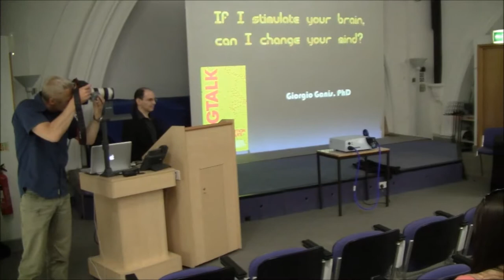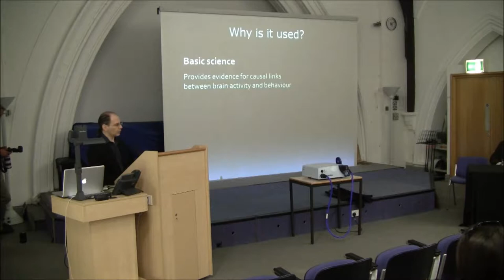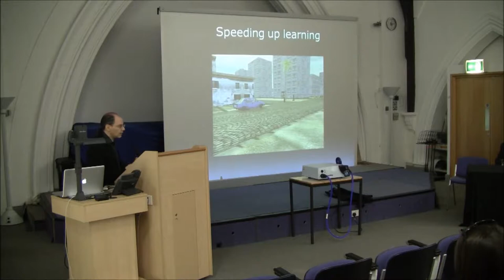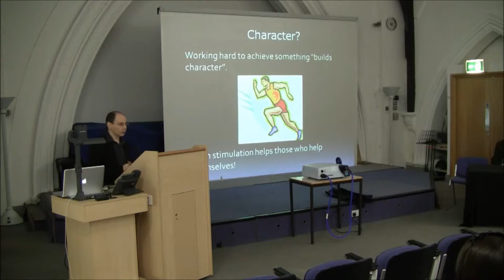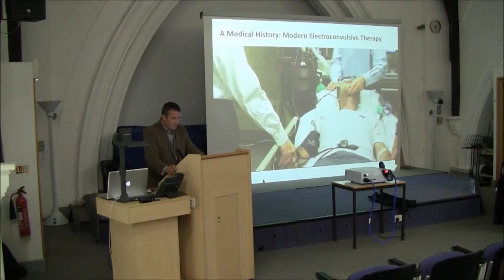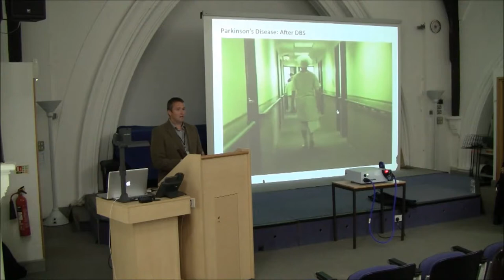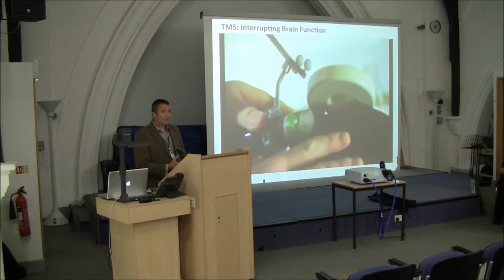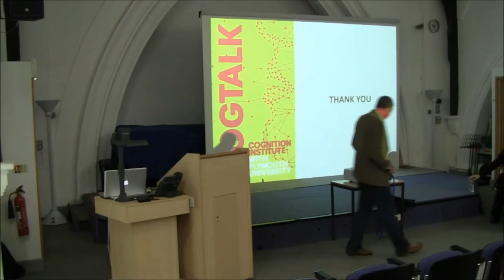CogTalk June 2013: If I Stimulate Your Brain, Can I Change your Mind?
Whilst a cup of coffee or doing the crossword is the layman's way of stimulating the brain, neuroscientists tend to prefer magnets and electrical currents!

In this month's CogTalk, Dr Giorgio Ganis and Dr Stephen Hall will discuss some of the latest, non-invasive techniques used to stimulate the brain and modulate cognition. They will also explore whether neuro-stimulation can boost brain power and what insights these techniques can give us into the inner workings of the brain and diseases such as Parkinson's and stroke.

Giorgio Ganis is Associate Professor in Cognitive Neuroscience at Plymouth University and Assistant Professor in Radiology at the Harvard Medical School, who is an expert in studying visual and social cognition with non-invasive brain imaging and stimulation methods. Stephen Hall is a neuropharmacologist, with expertise in cognitive enhancement research. Formerly Director of the Aston Brain Stimulation Laboratory he is now Associate Professor in Neural Sciences at Plymouth University